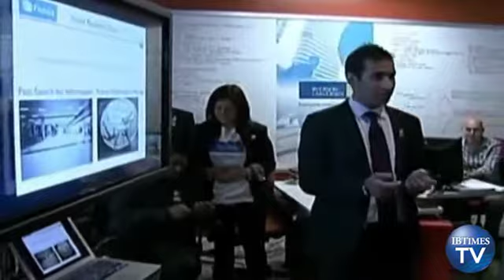Prince Charles Meets A Robot In Canada On Royal Tour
Crowds gathered at Toronto's Ryerson University on Tuesday to catch a glimpse of Prince Charles as he toured the financial capital of Canada during his four-day tour of the country. Charles met with students and entrepreneurs at the university's Digital Media Zone. He tested various projects developed by the students and was even greeted by a robot. Camilla, the Duchess of Cornwall, stepped out solo to visit The Queen's Own Rifles at Moss Park Armory where she inspected the Honor Guard mounted by the Queen's Own Rifles of Canada. The royal couple kicked off their Canadian tour on Monday at Canadian Forces Base Gagetown in New Brunswick. They will fly to Regina on Tuesday night.